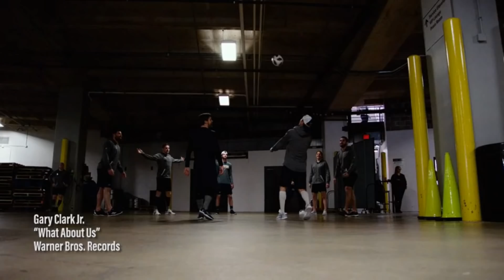NHL Tonight May 25, 2019